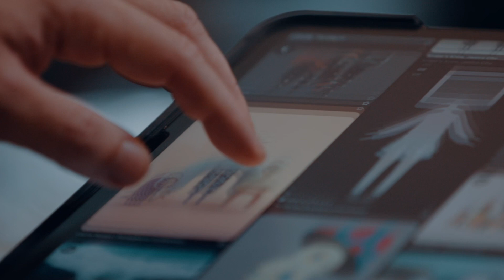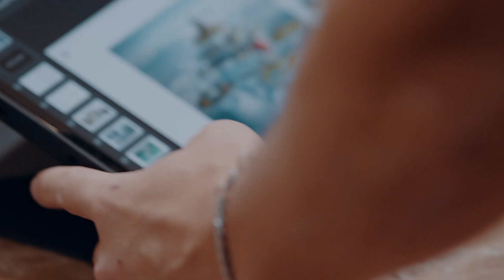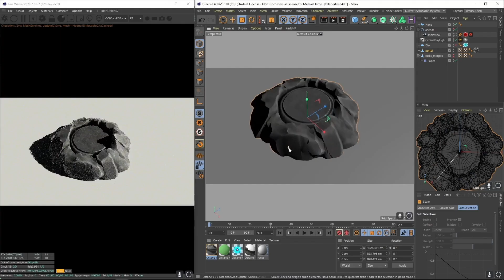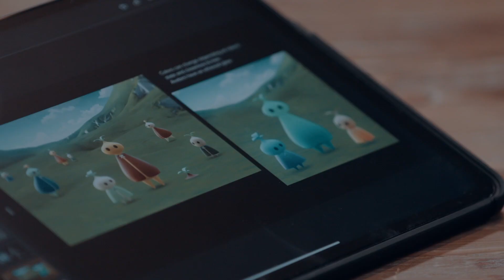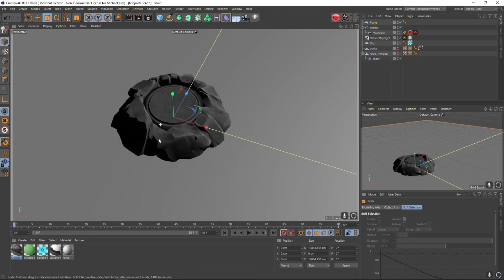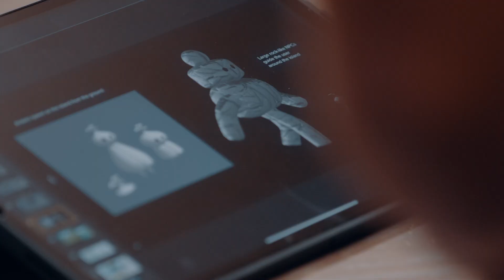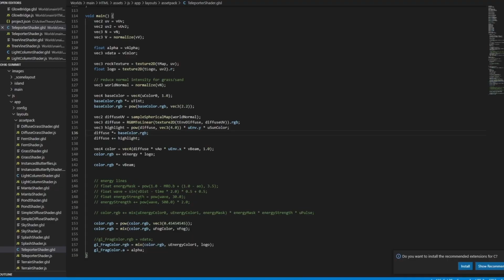Building virtual worlds for the IO Summit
Cardano's global community comes together for the Summit under Dreamwave, Active Theory's virtual event platform. This exciting ecosystem underscores IO's commitment to leading edge technology, worldwide connectivity, and environmental sustainability. Hear from Active Theory's team and Input Output's Chief Marketing Officer, Adam Bates.